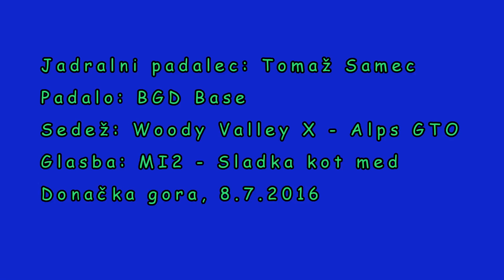Donačka gora jadralno padalstvo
Donačka gora
Padalec: Tomaž Samec
Padalo: BGD Base
Sedež: Woody Valley X-Alps GTO
Glasba: MI2 - Sladka kot med
8.7.2016